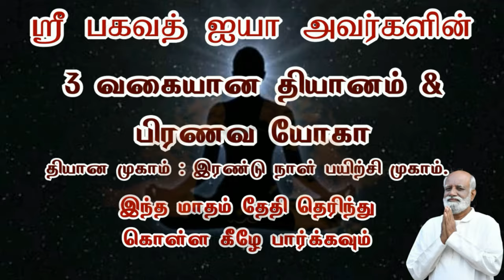இந்த இரண்டு கேள்விக்கு பதில் தெரிந்தால் நீங்கள் மிகப்பெரிய ஞானி ஆகலாம்